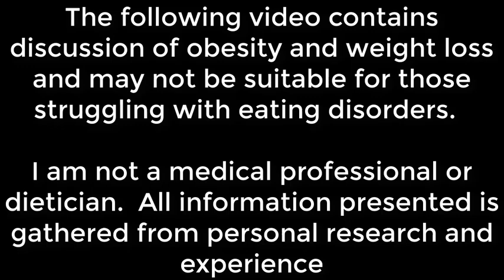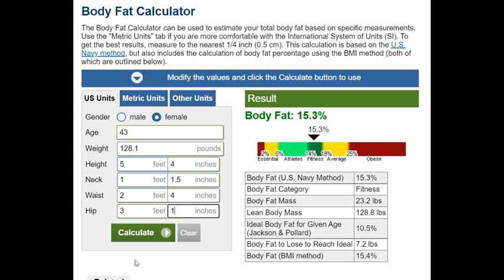Am I Obese?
Am I obese by body fat standards?  My scale told me I am ... but is it accurate?  What other ways are there to measure body fat?  Let's discuss!